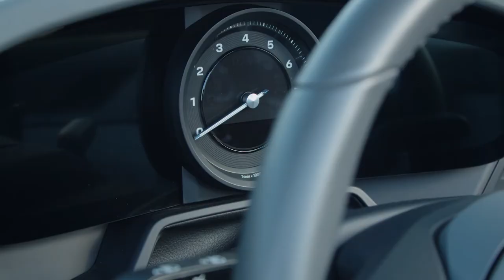Porsche Carrera S Cab by Cottingham Blue Chip London